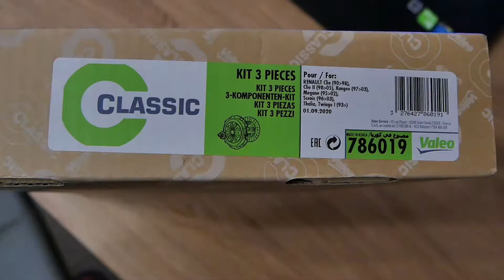Haul zakupowy na Allegro części samochodowe sprzęgło Valeo klapka wlewu paliwa no name | kolacja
Witam, dziś zakupy na Allegro części do Renault Scenic 1 po lifcie 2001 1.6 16V 107 KM benzyna. Sprzęgło kompletne tarcza + docisk + łożysko Valeo, klapka wlewu paliwa tani zamiennik do malowania. Oraz moja kolacja przed północą kanapki i jogurt naturalny z musli.
Podobał się Tobie film? Pozdrawiam i zapraszam do oglądania.
Aparat Panasonic Lumix GX80 + 14-140mm